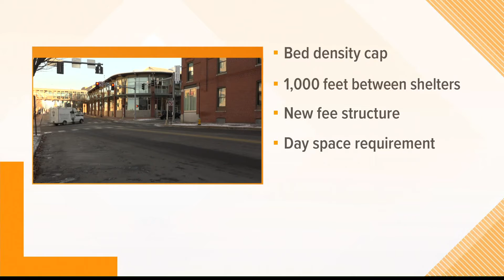Portland council meets on shelter licenses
Emergency shelters are back on the agenda for the Portland City Council. They're scheduled to hold a workshop Wednesday on licenses for new shelters.